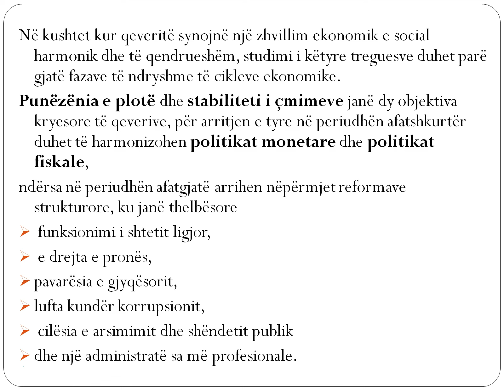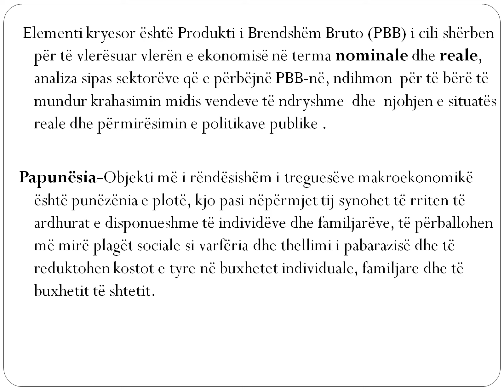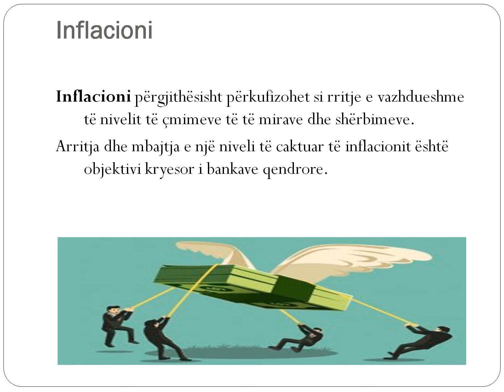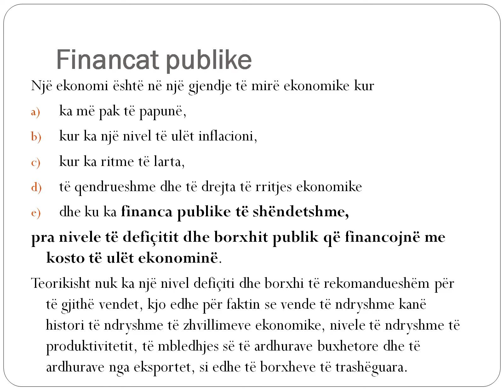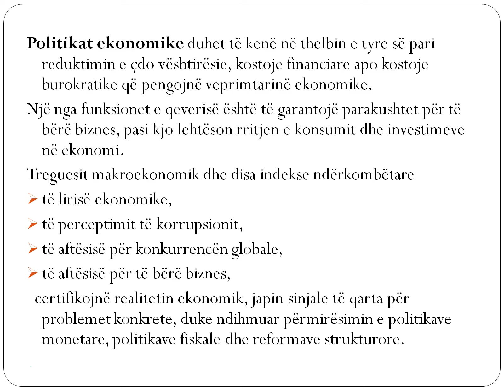TEMATIKA 10 M 1 Treguesit makroekonomikë dhe produkti i përgjithshëm